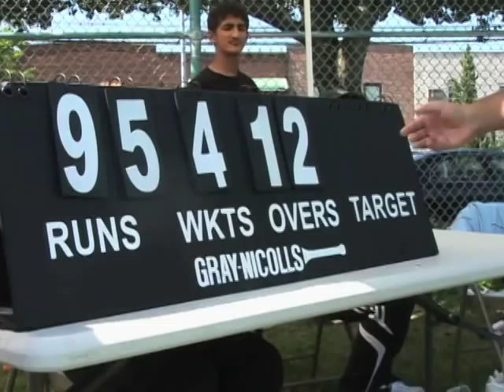Cricket Catching on in the United States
The sport of cricket is making some inroads in the United States, even though most Americans still know little - if anything - about the game.  Typical reactions tend to range from bemusement to bafflement.  But changing demographics, brought about by immigration from cricket-loving parts of the world, are helping the sport to establish a foothold in a country where baseball remains the national pastime.  In New York, the city's police department is finding the centuries-old game a good way to reach out to sections of the community.  Paige Kollock reports.